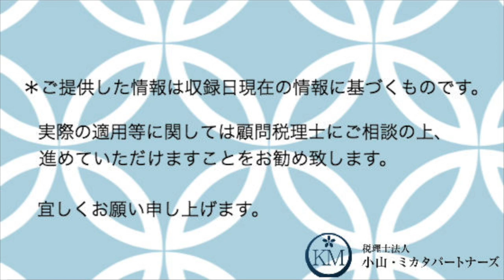【カブトムシゆかりさんシリーズ】今フリーランスが一番受けたいお金の授業~Lesson.8~